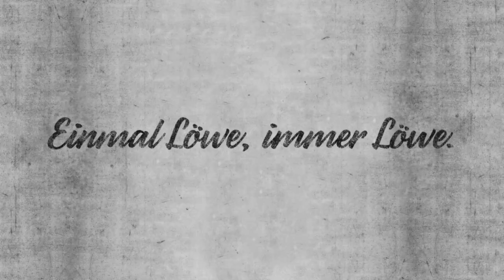Löwenrunde mit Torsten Fröhling und Jannik Bandowski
Nach dem 1:1 gegen Aalen bereiten sich die Löwen in der Länderspielpause intensiv auf das nächste wichtige Heimspiel gegen Aue vor.